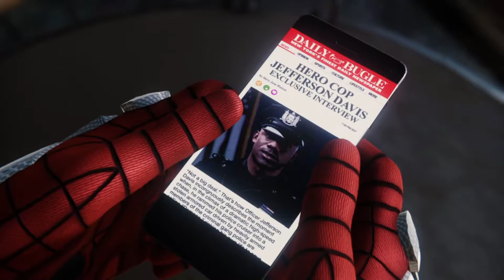LA SPIDER-CHIAVETTA-[Marvel's Spider-Man] #6